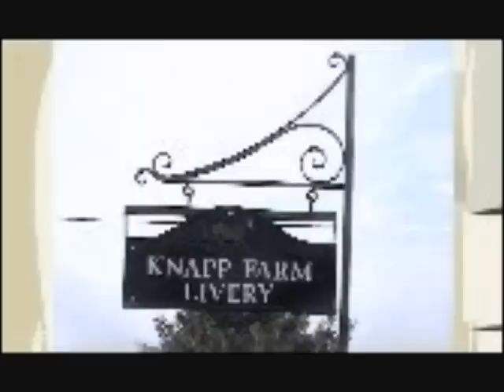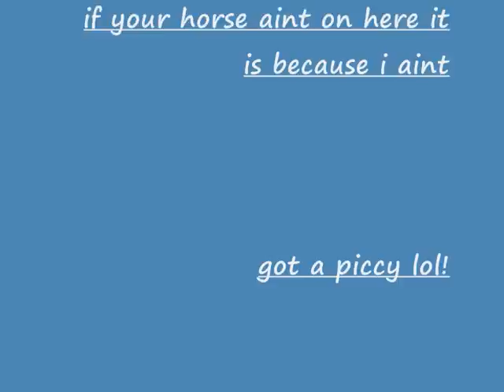Knapp Farm Livery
knapp farms liverys!

these are the people that make up our yard! and it is all thanks to Ken x

it is one great yard and all the liverys are very helpfull and kind and give you lots of advise!

thanks Ken x